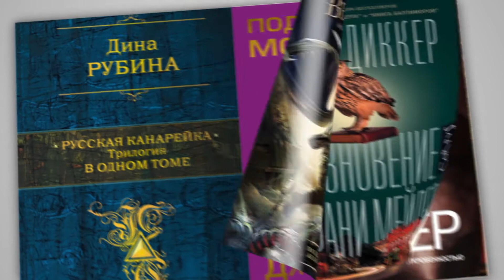Читай книги. Кітаптар оқу. 33 - ведущая Тамиля Анчуткина.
Если кто-то считает, что в ХХI веке читать не модно, то наши ведущие телепередачи «Читай книги» думают совершенно иначе.
Они расскажут вам о самых различных жанрах и посоветуют новые и, несомненно, интересные издания. Вы только представьте: сколько у нас упущенных книг, которые стоят нашего внимания. Чтение, ведь, куда лучше любого фильма. Воображение может творить чудеса, но для этого необходимо подпитывать его пищей и давать простор для размышлений. Лучше прочесть перед сном хорошую книгу, чем засиживаться в смартфоне. Учитывая, что именно из-за излучения электронных устройств мы, чаще всего, и не можем уснуть.

Тамиля Анчуткина – выпускница курса Актёр кино и ТВ. Очень яркая девушка, полна энергии и идей. Она поёт, танцует, занимается разными активностями, но это не мешает ей находить время для чтения. Как она это всё успевает? Книги, которые она советует, всегда интересные и занимательные, каждый в них найдёт что-то для себя. Только посмотрите её передачу и вам тут же захочется открыть очередную книгу.